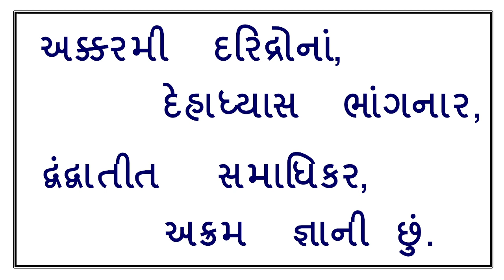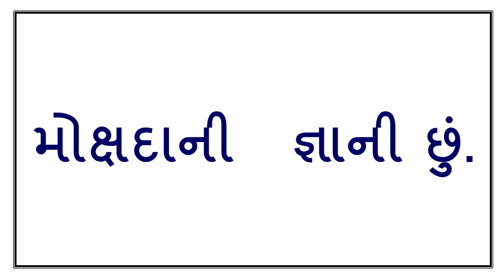|| Akkarami Daridrona Dehadhyas || JD CD-102-06 || Kaviraj Pad || Dadabhagwan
|| Jagruti Darshak Pad || Kaviraj Pad || Dadabhagwan || 06 Akkarami Daridrona Dehadhyas